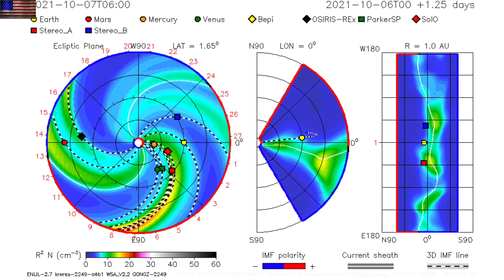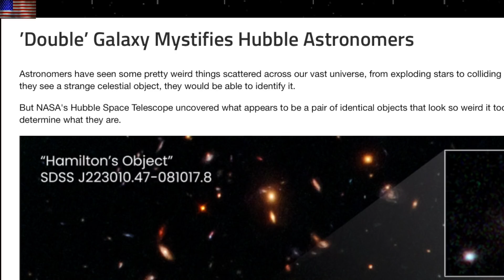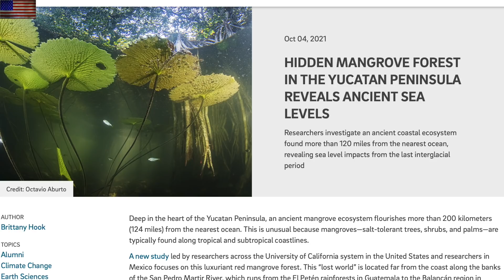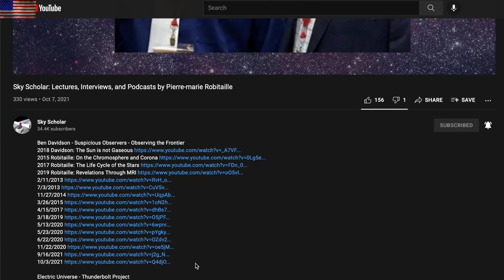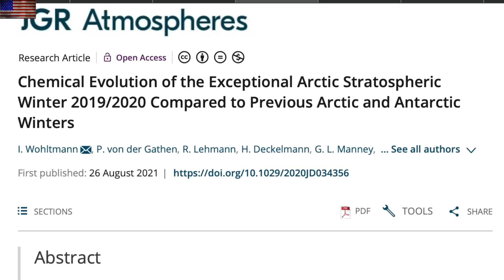CME & Coronal Hole, Double Galaxy Mystery, YouTube Squid Game | S0 News Oct.8.2021